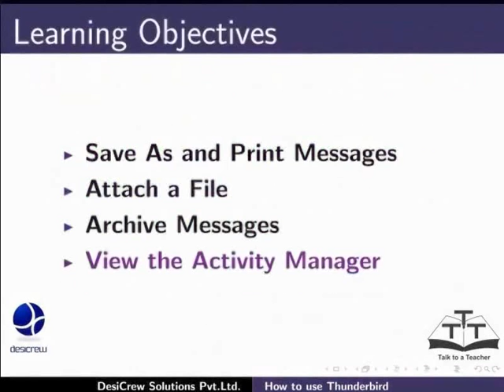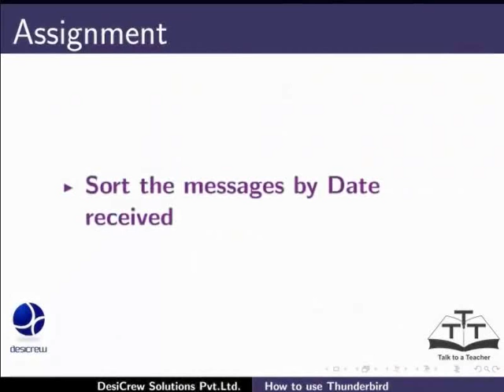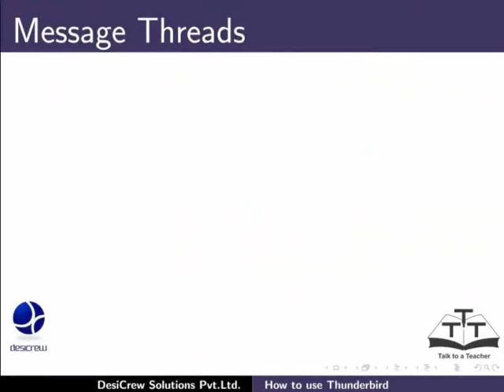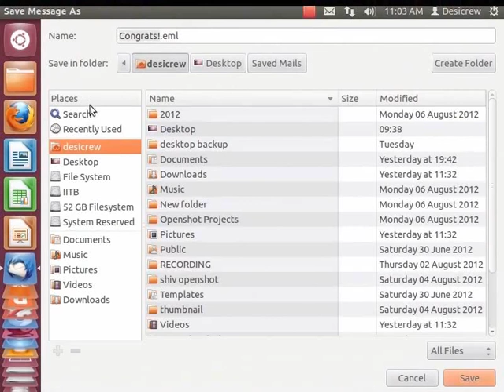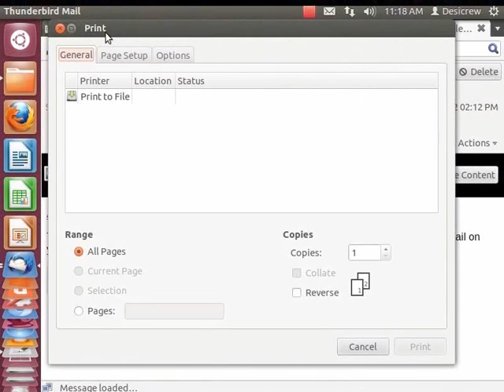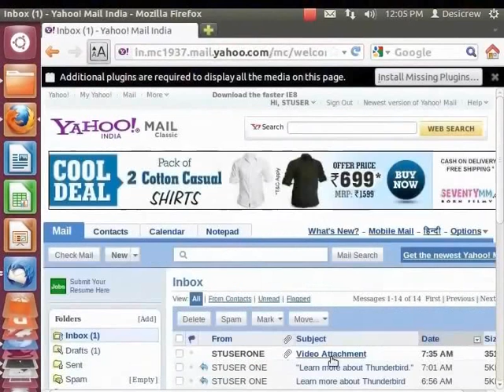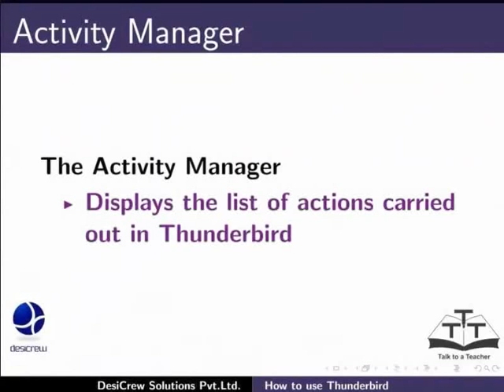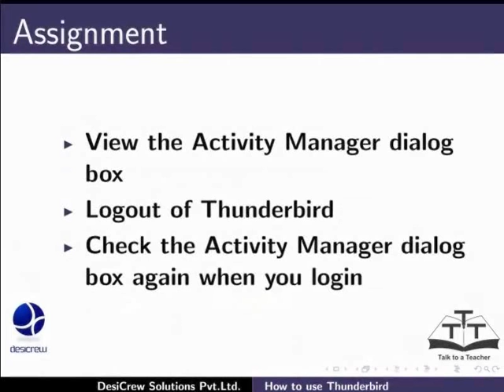How to Use Thunderbird - Urdu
How to Use Thunderbird

    Add the Thunderbird short cut to the launcher
    Tag Messages
    Quick Filter
    Sort and Thread Messages